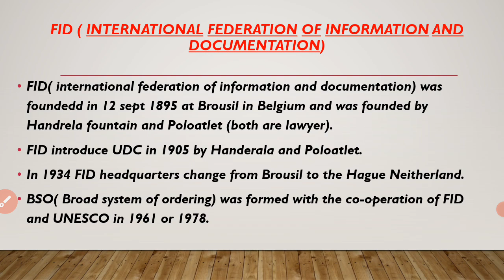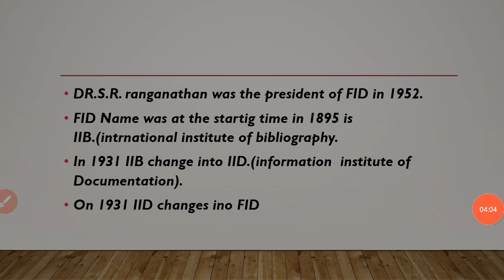FID FID. INTERNATIONAL FEDERATION OF INFORMATION ANF DOCUMENTATION.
FID INTERNATIONAL FEDERATION  OF INFORMATION AND DOCUMENTATION.
LIBRARY ASSISTANT
LIBRARIAN
jkssb librarian
jkssb library assistant